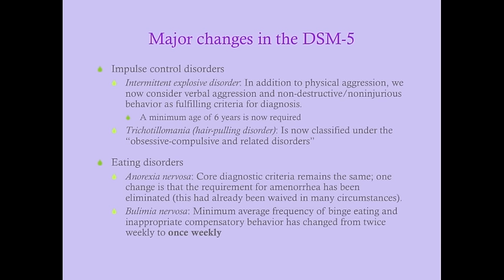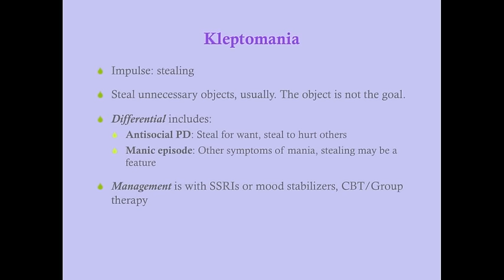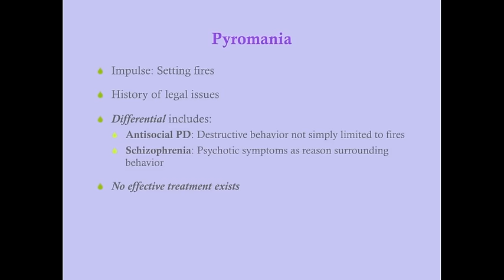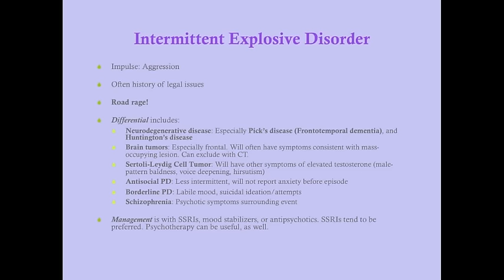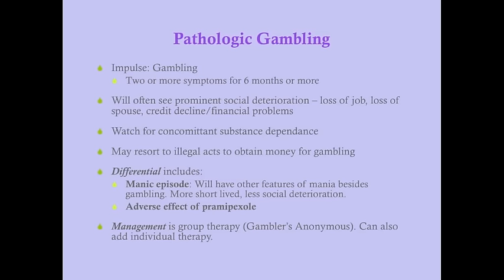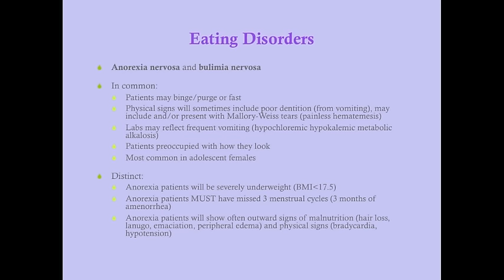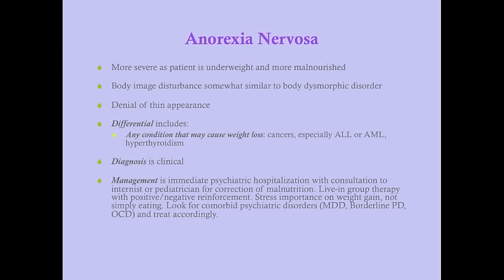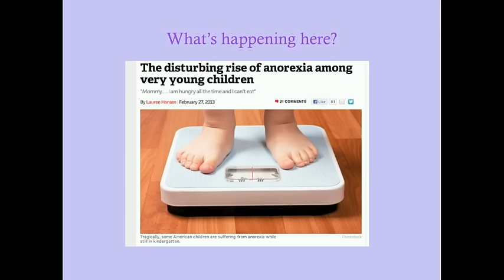Impulse Control and Eating Disorders - CRASH! Medical Review Series